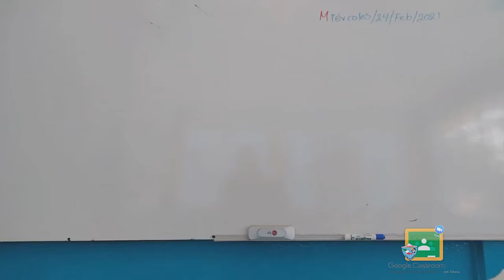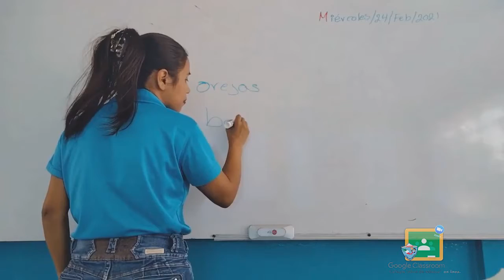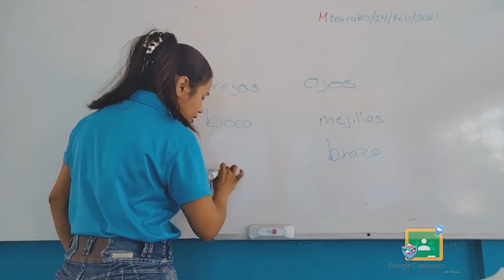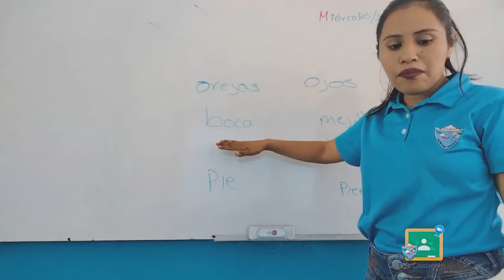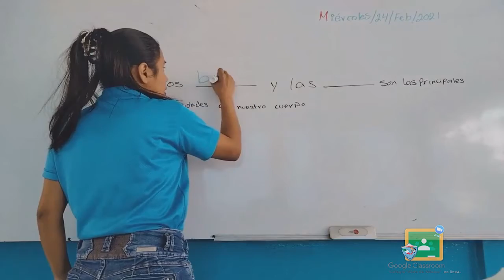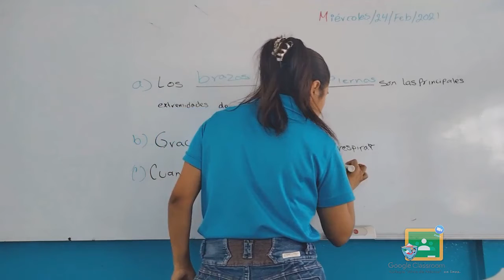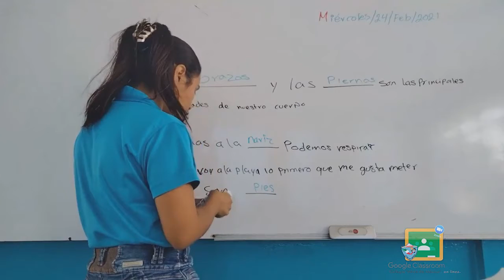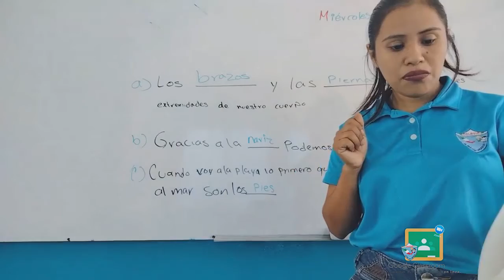1ro Primaria - Exploración: Partes del cuerpo